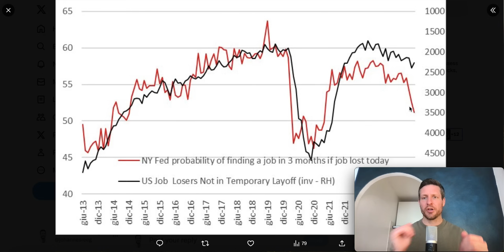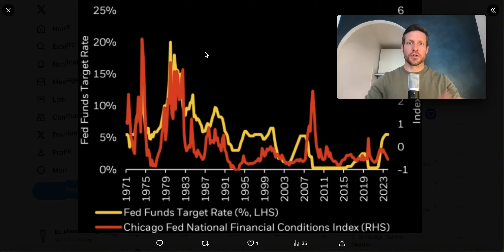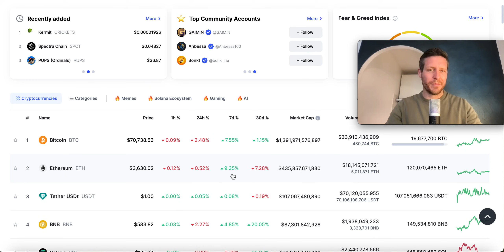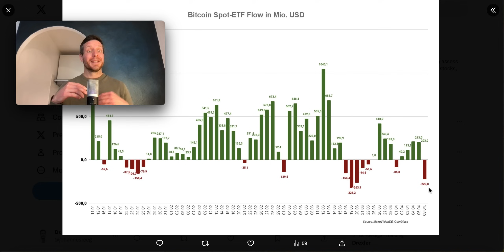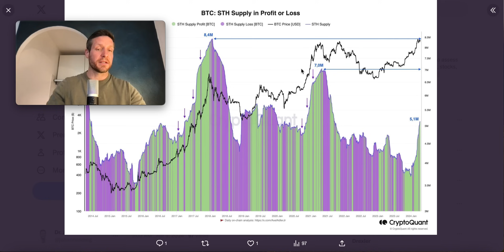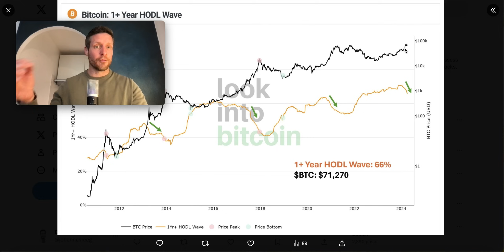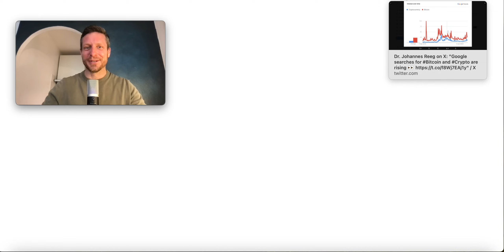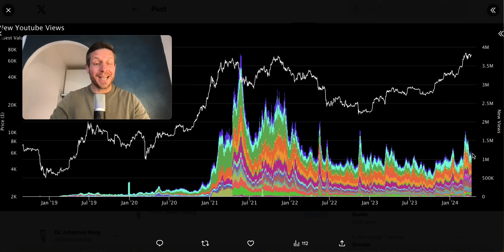Bitcoin: starke ETF Abverkäufe!!!